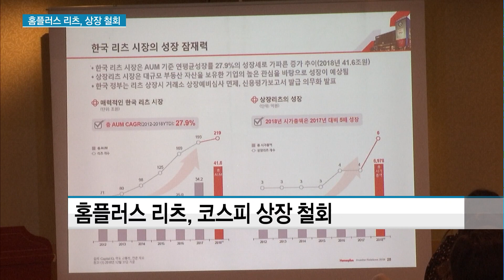홈플러스 리츠, 상장 철회..."해외투자자 참여 부진" / 머니투데이방송 (뉴스)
03/14 이슈&뷰11

홈플러스 리츠가 유가증권시장 상장을 철회합니다. 상장 추진을 발표한 지 2주일 만입니다. 자세한 내용 유지승 기자가 전합니다.